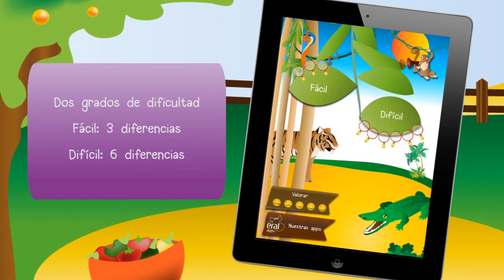Diferencias Animales - ¡Busca y Encuentra! La Selva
Descripción
En esta selva especial, diseñada para los más peques de la casa, conviven los animales más asombrosos: el león, el elefante, el mono, el hipopótamo, la jirafa, el loro, el tigre, el rinoceronte, el orangután, la serpiente, la cebra y el cocodrilo.
Con dos grados de dificultad y 36 niveles en cada uno, el juego es apto para niños y niñas de diferentes edades. Gracias a sus 72 niveles en total, ¡tendrán diversión durante mucho tiempo!
En los niveles fáciles, hay que buscar tres diferencias, y en los niveles difíciles, seis diferencias. El grado de dificultad irá aumentando conforme va desarrollándose el juego.
Cada acierto será recompensado con un aplauso, lo que motivará al niño a seguir buscando diferencias.
Si al acabarse el tiempo no se han encontrado todas las diferencias, tienes la oportunidad de empezar de nuevo y completar el nivel con mejor resultado.